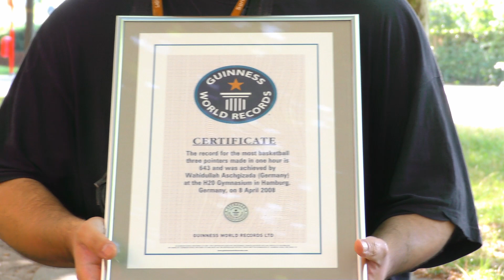Wahidullah power Basketball training Tag 14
Basketball streetball 3 punkte training